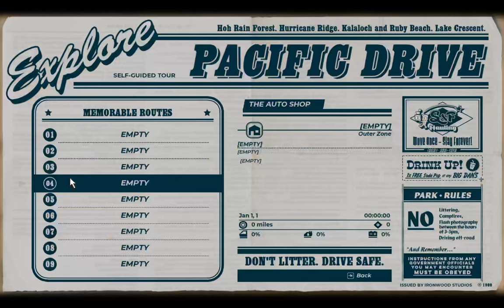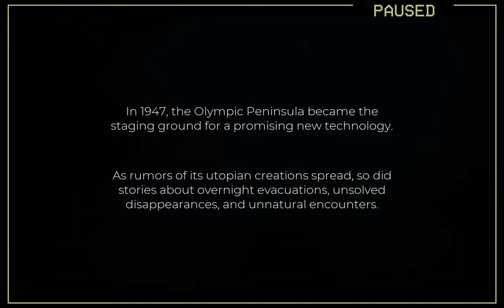Pacific Drive | Gameplay | Tutorial | Introduction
New game Pacific Drive by @ironwoodstudios
I'd like to showcase the gameplay and introduction part.
It is a fun game, drive to survive.